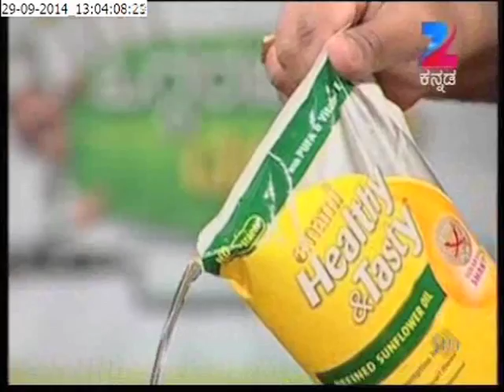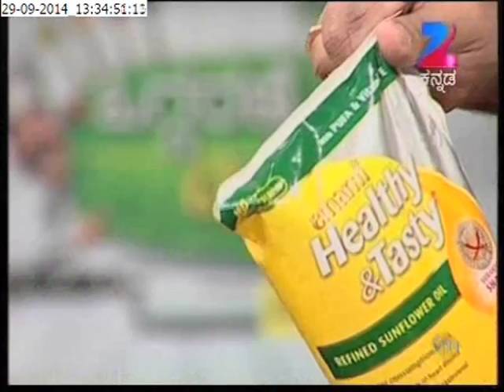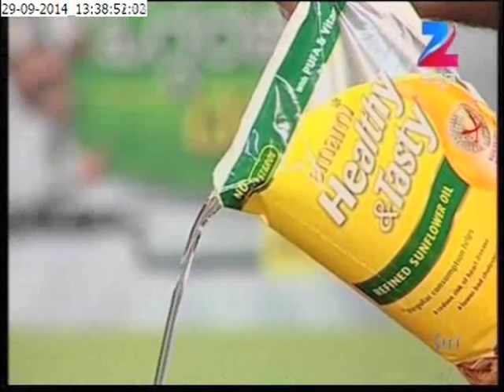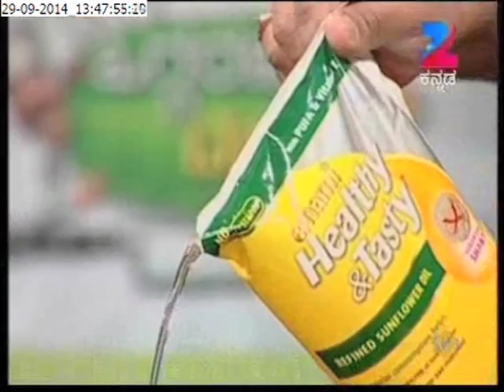Oggarane Dabbi | Kannada Food Recipe | Episode 890 | September 29, 2014 | ZeeKannada TV Serial